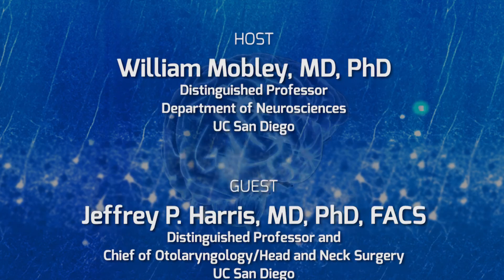Inner Ear Treatments Cochlear Implants Hearing Loss and More: Advances in Otolaryngology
Jeffrey P. Harris, MD, PhD, FACS joins William Mobley, MD, PhD for a wide-ranging discussion about the field of otolaryngology. With his background in immunology, Dr. Harris has pioneered new methods of drug delivery to the inner ear. As a surgeon, he did the first cochlear implant surgery in San Diego county and continues to work with the technology as it advances. He discusses current treatments for inner ear problems and looks to the future - including treatments for HPV-related facial cancers, regenerating hair cells in cases of hearing loss, the brain's response to cochlear implants and more.  Series: "The Brain Channel" [Show ID: 32242]